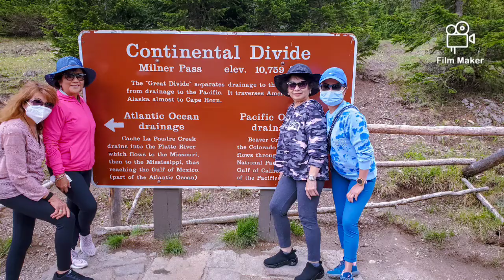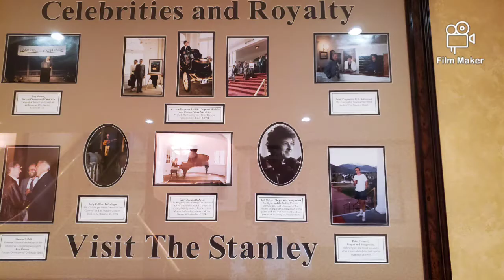Denver Colorado Sightseeing Using Public Transportation.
Getaway weekend to see beautiful Denver, Colorado. From the Airport, we took the RTD Train to the Union station with senior fare of $5.25 and regular fare at $10.00 per person good for 24 hrs. Our Hotel, The Hyatt Regency Denver at Colorado Convention Center was just a couple of blocks away from Union station and it is at the City Center. After Checking in, we just explored the city by foot.
        Day 2,  We took the FREE 16 Street mall Shuttle to the Union Station for our pre arranged sightseeing tour to The Rocky Mountain National Park to see Hiking Trails,  wildlife and nature trip,  at Estes Park by  the "Colorado Sightseer Team".
        Day 3,  We again took the free 16th street shuttle to the Union Station and then walked a couple of blocks to get the Regional pass for the  "W railway train" going to Jefferson County Government center- Golden Station and then took an Uber ($25.00) to go to Red Rocks Park and amphitheater, which is a lot cheaper than getting an Uber from downtown Denver. Red Rocks Park And Amphitheater houses the biggest outdoor concert venue, Hiking trails, music museum with John Denver memorabilia.
        Day4, We again headed to the Union station to meet up with another prearranged Tour for the Pike's Peak and Garden of the Gods by the "Explorer Tours". Pike's Peak being  14,115 ft above sea level, the air is thin on top and we require precautionary measures if with weak lungs.